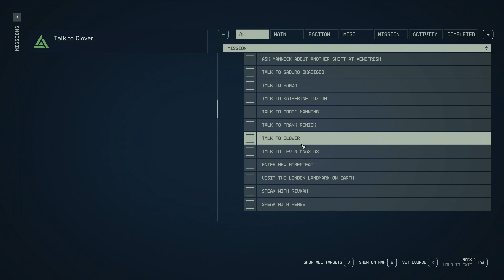Starfield - Episode 85 (Stealth / Smuggler / Very Hard)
Hello and Welcome to my playthrough of Starfield

Relax, enjoy and join me for my Stealth, smuggler run through Starfield!

0:00 - Intro
0:08 - Playthrough